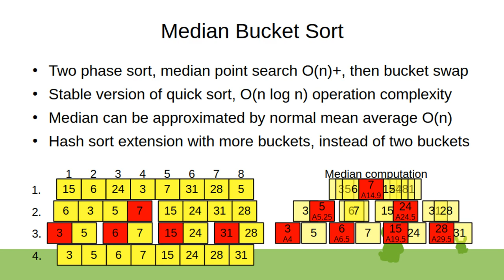Median Bucket Sort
Binary version of the hash sort, two phase median binary split swap bucket sort